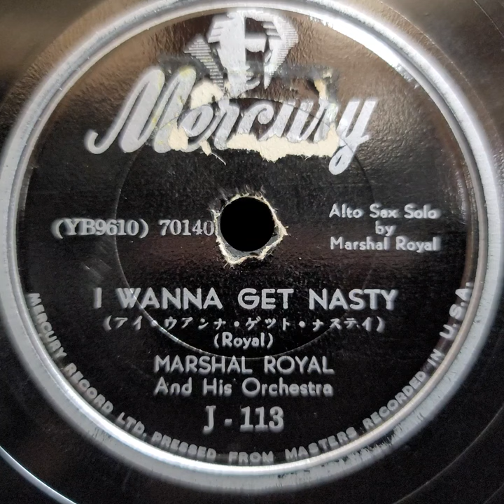Marshal Royal (マーシャル・ロイヤル) ♪I Wanna Get Nasty♪ 1953年 78rpm record. HMV Model No 130 Gramophone